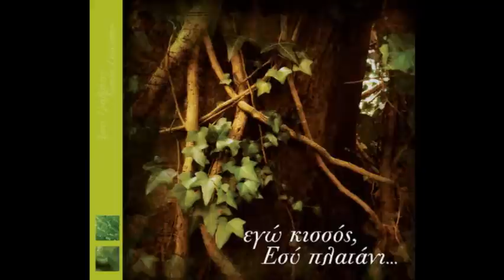05 ΕΠΙΘΥΜΩ ΤΗΝ ΕΥΡΩΣΤΙΑ ΣΟΥ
ΑΡΗΣ ΓΡΑΒΑΝΗΣ